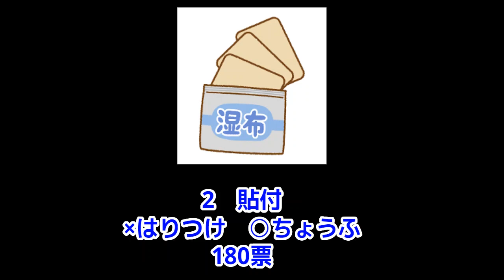DJふぉい！勝ち組・負け組の社会の構図を表す？お前諦めるな！立ち上げれ！レぺゼン